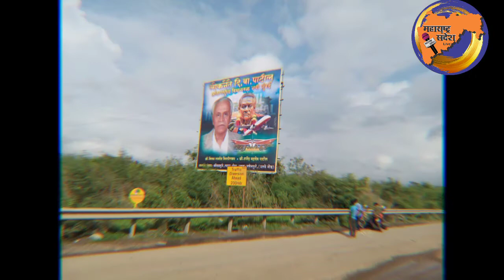नवी मुंबई विमानतळाला दी.बा पाटील यांचेच नाव देऊ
✒️ *बातमी* व *जाहीरातीसाठी साठी संपर्क करा*
📞 *संपर्क* : *संपादक : सुमेधा लिम्हण*  *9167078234*
*आपल्या बातम्या महाराष्ट्र संदेशला live प्रसिद्ध करण्यासाठी*